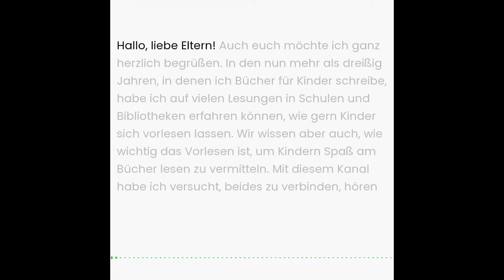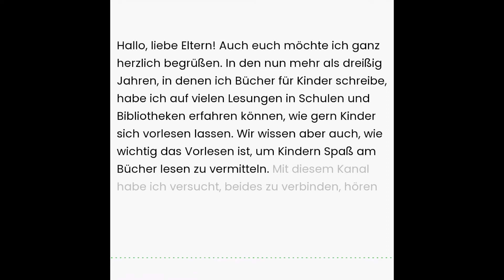Herzlich Willkommen bei den Lese-Hörbüchern!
Herzlich willkommen bei den Lese-Hörbüchern. Ich bin Joachim Friedrich und schreibe seit vielen Jahren Bücher für Kinder. Auf diesem Kanal lese ich Dir meine Bücher vor und gleichzeitig kannst Du sie auf dem Bildschirm mitlesen.